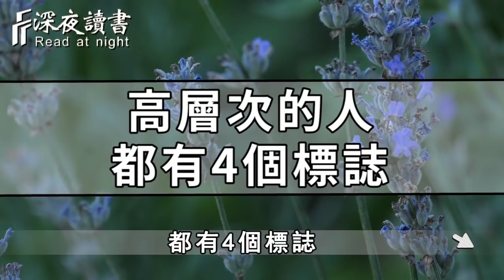聰明是天賦，層次是選擇！真正高層次的人，都會有4個標誌【深夜讀書】